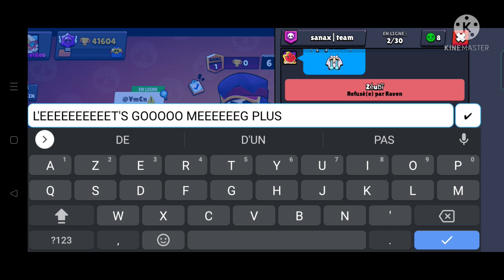OUUUUUUIIIIIIIIIIIIII PACK OPENING BRAWLSTARS !!!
Mon insta: sanaxvideo
Mon club : sanax|team